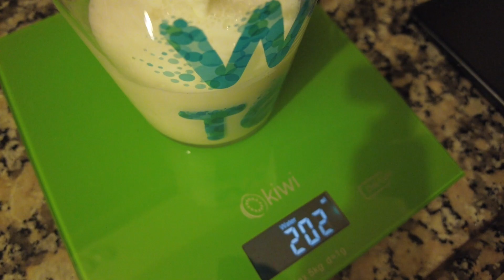FİTLAÇ | Şekersiz Fit Sütlaç | Bu Sütlaç Diyet Bozmaz!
Tarif sitesinden görülüp Buğçe Kondakçı yöntemiyle yapılmıştır🤞🏽
Denemesi bana 'Fitlaç' ismi de Emre Baş'a aittir🤪

-1.5 çay bardağı baldo pirinç🍚
-5 su bardağı süt🥛
-1 çay bardağı elma suyu konsantresi🍏
-2 yumurta🥚🥚

-Pirinçleri sudan geçirip 500 ml süt ve 100 ml elma suyu konsantresi ile pirinçler pişene kadar kaynatıyoruz🍏
-250 ml süt ve 2 yumurtayı bir kapta çırpıyoruz🥣
-Karışımı ilava ederek biraz daha kaynatıyoruz🥣